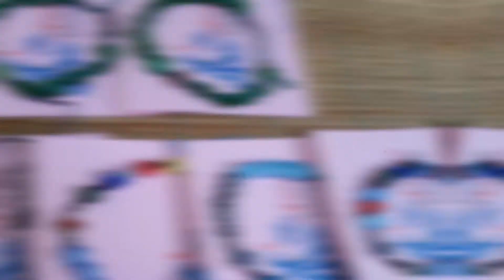Sibu diocese youth found raising workshop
Done by our youth